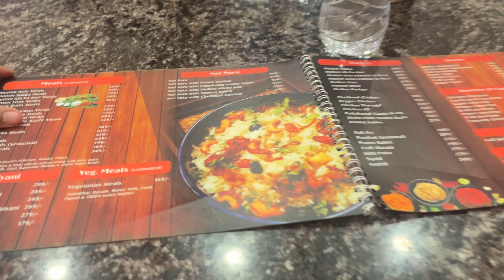|Diwali Series:Best spot to Purchase Traditional wear & Sarees❤️‍🔥|Lunch In Kamatchi Mess✨|Priya❤️